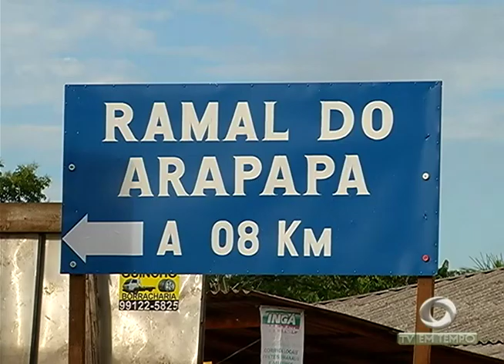BOLETIM EM TEMPO (19.06.2017) NOITE